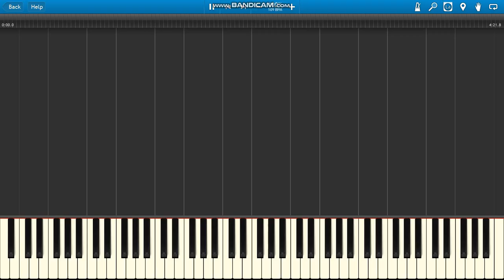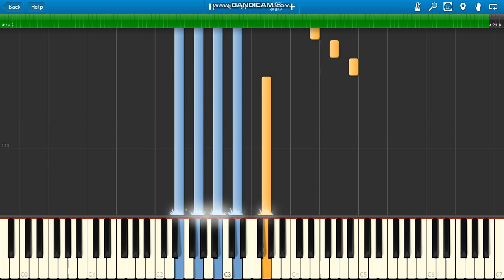Wham! Last Christmas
Wham! Last Christmas piano.